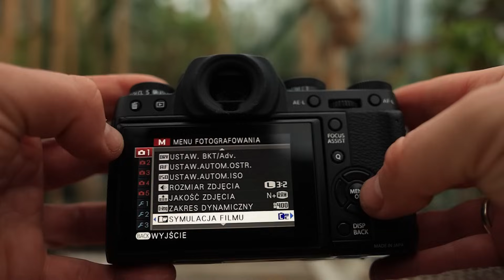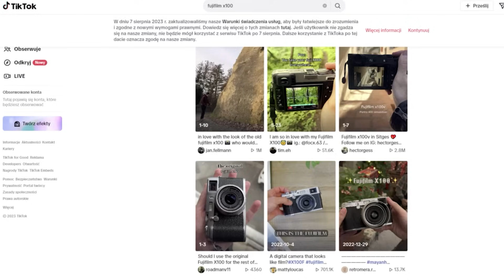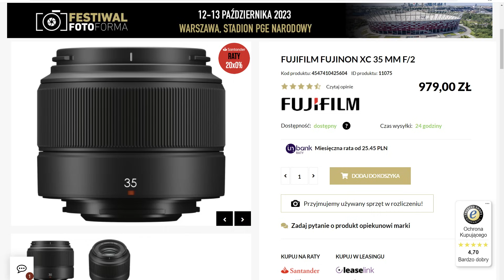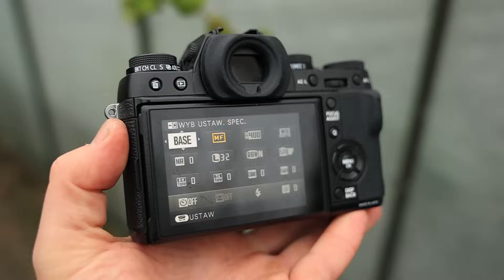Zdjęcia jak z negatywu. Fujifilm X-T1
Moda na zdjęcia "jak z negatywu" podbija ceny cyfrowych klasyków Fujifilm. Wyjątkiem jest XT1, którego złapałem po okazyjnej cenie. / Następny: "Aparat za 1000 zł, o którym nikt nie mówi"